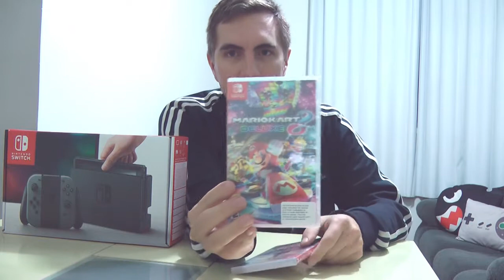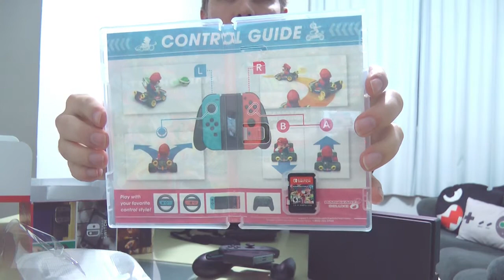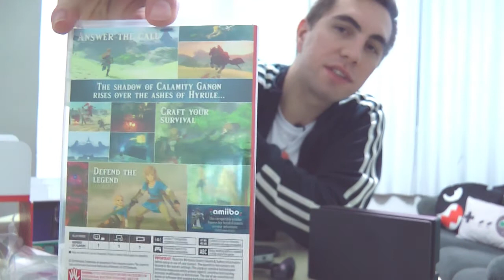UNBOXING - QUAL É MAIS GOSTOSO? | Nintendo Switch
Confiram o UNBOXING do Nintendo Switch feito pelo nosso querido Teteus dos Santos